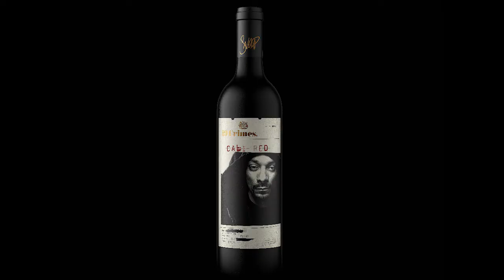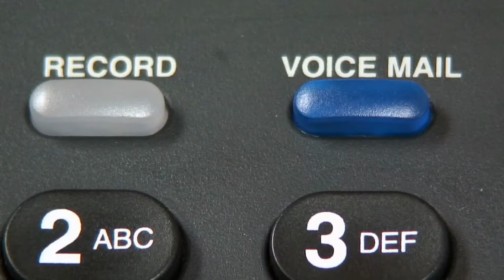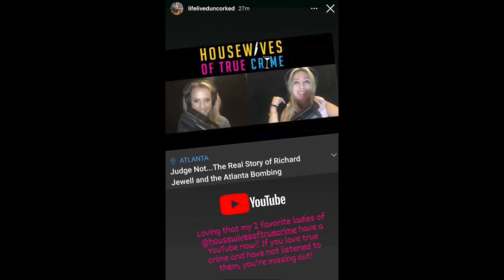Housewives of True Crime - Teenage Craze gone Crazy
Rachel Wade could have had it all but when she was obsessed with her cheating boyfriend she couldn't take the other woman always showing up. Her anger got the best of her and on one deadly night she killed Sarah Ludemann. Watch/listen now what actually happened